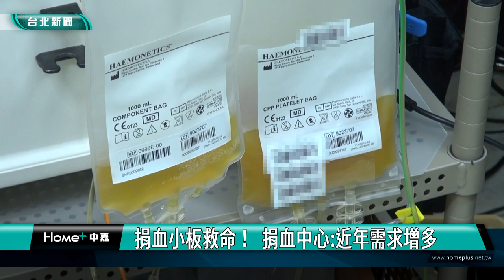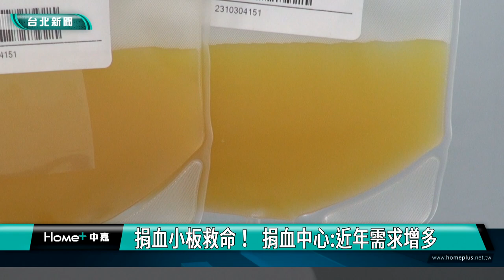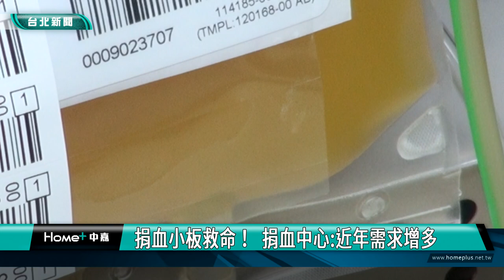血小板 施景中|捐血小板救命 捐血中心:近年需求增多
台大婦產科醫師施景中日前在臉書疾呼，有位孕婦需要特殊血小板，號召民眾捐血小板，由於血小板有凝血及止血的功能，捐血中心表示近年來使用上有上升趨勢，不過民眾對於捐血小板，可能不太清楚有那些注意事項，透過報導一起了解。

將血液抽出，在密閉無菌的離心組件內，藉由血液分離機分離出血小板，其他成分如紅血球再送回捐血人體內，邱先生當初因為家人開刀需要血小板，才知道原來捐血小板和捐血一樣重要。

血小板有凝血及止血的功能，許多正在對抗惡性腫瘤、慢性疾病或嚴重創傷的病人，因血小板低下，必須接受血小板輸注治療，捐血中心也發現近年來血小板使用上有上升趨勢。

只要年滿17歲，一年內曾捐過血，體重60公斤以上，且常規檢驗合格者，就可以捐血小板，但由於需要分離機來完成，目前僅在捐血中心、捐血站和捐血室才能提供這項服務。